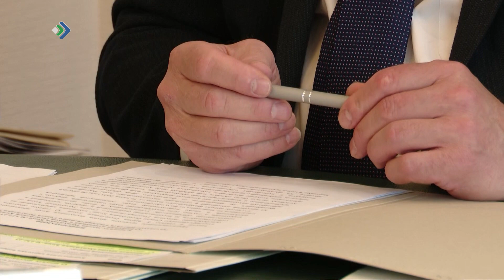Минсельхоз Коми получит полномочия заключать соглашения с ритейлерами о сдерживании цен